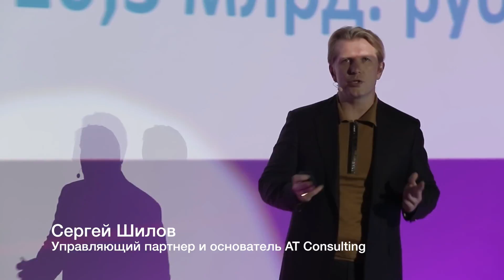Опыт компании AT Consulting: От авторитарной к партнерской модели управления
Сергей Шилов, управляющий партнер и основатель AT Consulting, о своем опыте набора персонала и о необходимости реструктуризации системы управления в условиях роста компании. Фрагмент выступления на ReForum 2015